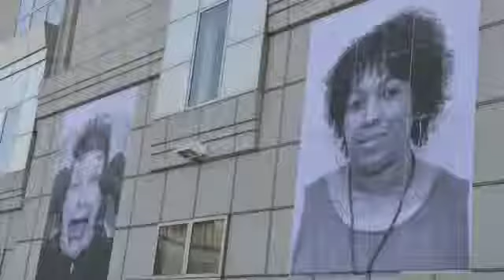Making Mothers Visible: A Global Movement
Making Mothers Visible is a public art project spearheaded by IMOW in 2012 as an opportunity to call attention to the vital role that mothers play in communities around the world, and the importance of their health, empowerment and leadership.

IMOW collaborated with global volunteers to photograph mothers and midwives in their communities and install large-scale portraits from this project in prominent public spaces. Portraits were displayed in 11 cities around the world to highlight the value of mothers around the globe.

Video produced and edited by Margaret Silverman.